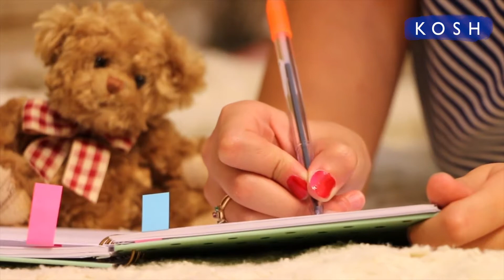Basant Panchami 2020: बसंत पंचमी पर माँ सरस्वती के साथ इनकी भी होती है पूजा | Jeevan Kosh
Basant Panchami is dedicated to Goddess Saraswati and devotees worship her on the occasion but along with Maa Saraswati there are other goddess also who devotees worshiped on Basant Panchami. Let's find out the importance of worshiping these Goddesses.
माना जाता है बसंत पंचमी पर माँ सरस्वती को पूजा जाता है , लेकिन माँ सरस्वती के अलावा भी इन देवियों  की पूजा की जाती है | आइए जानते हैं महत्व |